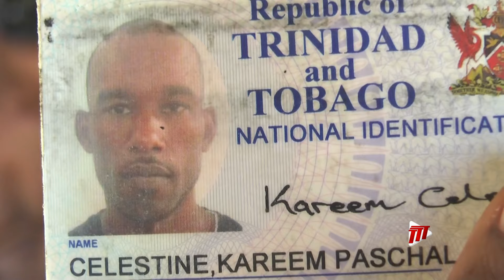Three Men Shot Dead At Icacos Beach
Three people are dead and three others wounded after gunmen opened fire at Icacos beach on Thursday morning.

More in this report.